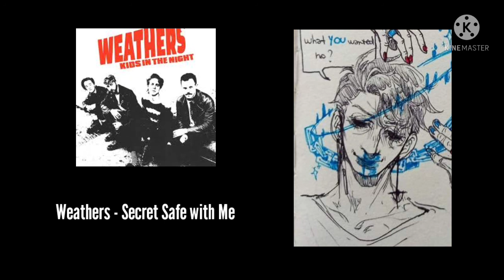☆° ﾟOCs vibe playlist ☆